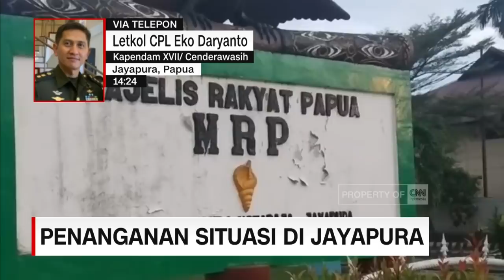Penanganan Situasi Jayapura Pascaaksi Demonstrasi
Jumat pagi, suasana Kota Jayapura, Papua, berangsur tenang, pasca-demonstrasi yang berujung bentrokan pada Kamis kemarin. Meski demikian, perkantoran dan pertokoan masih tutup

Like & Follow Facebook:
CNN Indonesia

cnnindonesiatv